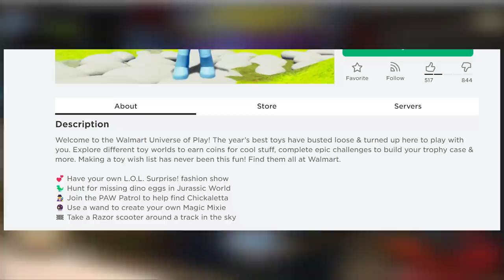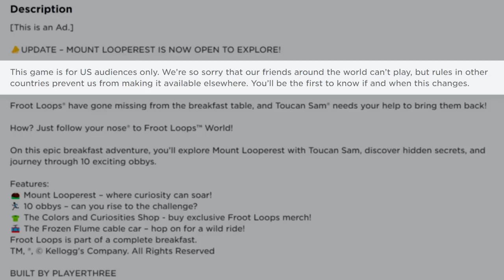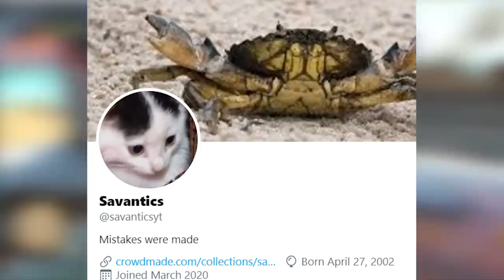The Terrifying World of Corporate Roblox Games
When researching for the vid, I first played Walmart Land and Walmart Universe of Play really late at night when I was pretty tired. And when I woke up the next morning, a part of me was asking, "Was that real? Or did I dream that thing existed?". Alas, here we are. Sadly this is reality

▼ CREDIT ▼

Artist: StreamBeats
Song: Wish I was Prime
►Background Music
Artist: StreamBeats

►Game in background: Lego Ninjago Movie Video Game

This video is just an opinion piece. Do not harass any individuals or entities mentioned in this video. I do not condone harassment of those mentioned in the videos on this channel.